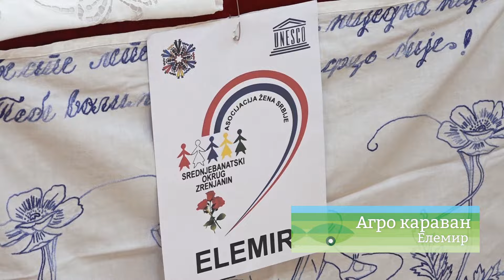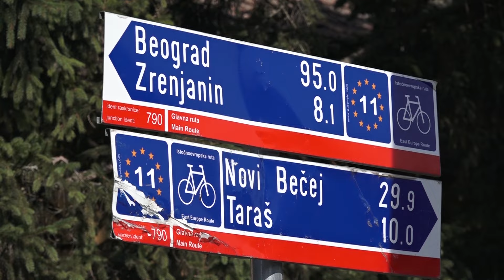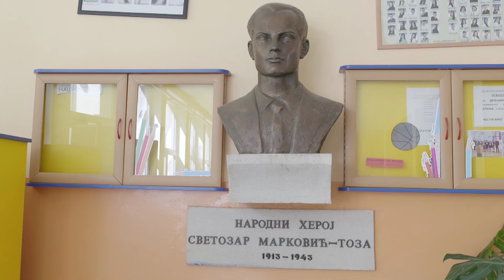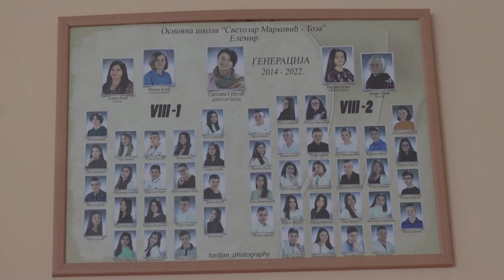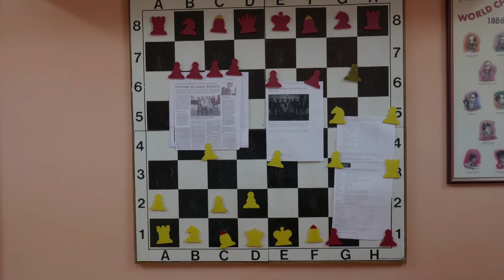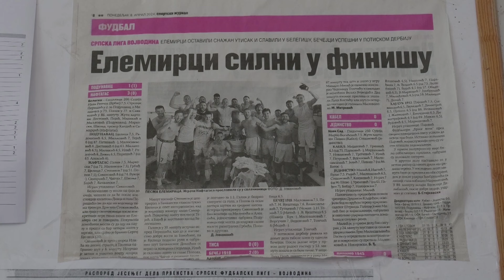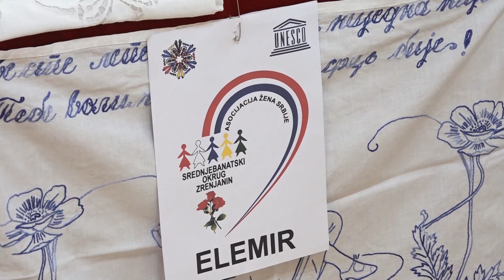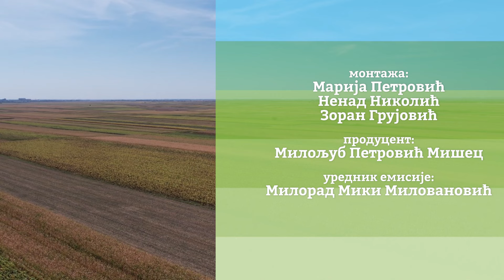Agro karavan ep. 344 - Elemir - Zrenjanin - 18.08.2024.